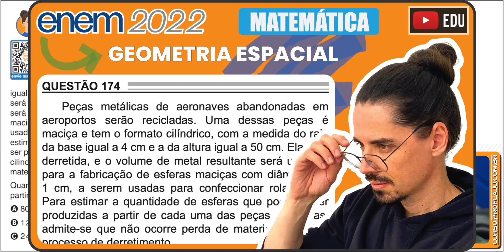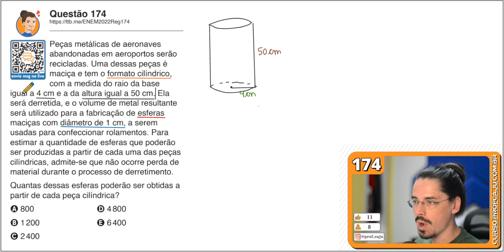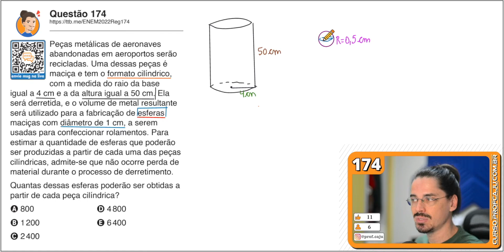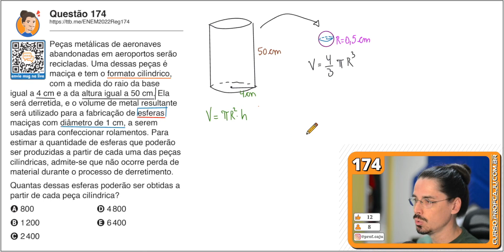[ENEM 2022] 174 📘 GEOMETRIA ESPACIAL Peças metálicas de aeronaves abandonadas em aeroportos serão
[174] Peças metálicas de aeronaves abandonadas em aeroportos serão recicladas. Uma dessas peças é maciça e tem o formato cilíndrico, com a medida do raio da base igual a 4 cm e a da altura igual a 50 cm. Ela será derretida, e o volume de metal resultante será utilizado para a fabricação de esferas maciças com diâmetro de 1 cm, a serem usadas para confeccionar rolamentos. Para estimar a quantidade de esferas que poderão ser produzidas a partir de cada uma das peças cilíndricas, admite-se que não ocorre perda de material durante o processo de derretimento.
Quantas dessas esferas poderão ser obtidas a partir de cada peça cilíndrica?

ENEM 2022 - Prova de Matemática Resolvida pelo Prof. Caju.

Problema sobre Geometria Espacial